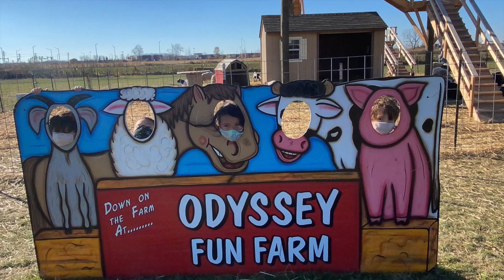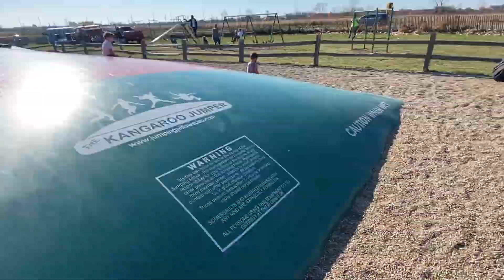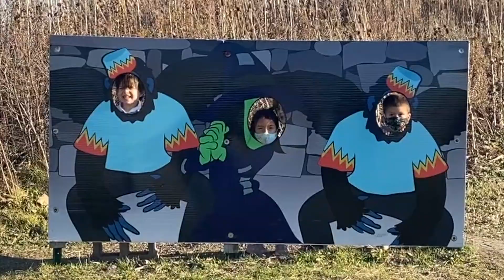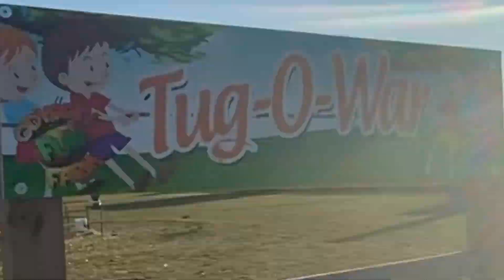Odyssey Fun Farm | Kids' Review & Pumpkin Patch Playdate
Caleb & Elliot from Twin Travels Toys & Things, visited their last pumpkin patch for the Halloween 2020 season.  They mask up and spend the day playing with friends at Odyssey Fun Farm Pumpkin Patch in Tinley Park Illinois.  The kids had lots of fun on the giant pillow jumpy, hay ride, and cow train.  They loved finding their way through the rope maze, playing on hay stacks, visiting farm animals, and following the yellow brick road to the wonderful world of Oz.  The boys enjoyed a pickle on a stick, popcorn, soft pretzel and their friends loved the pizza at the farm.  Sadly the four friends missed getting to go through the Kobe Bryant themed corn maze because it was closed for harvesting.  Due to the beautiful weather, Halloween lasted a little longer in the south suburbs of Chicago in 2020 when Odyssey Fun Farm stayed open an extra weekend in November.  Although it was during the pandemic, families were able to mask up and socially distance themselves while on the farm.